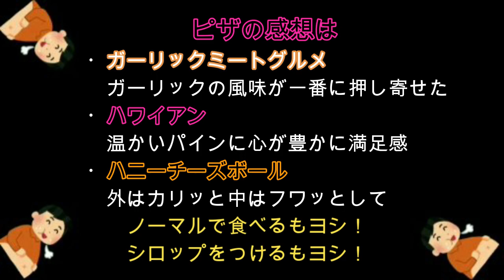【ピザハット】 [Pizza Hut]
凄いお腹のおっさんは、突然、ピザが食べたくなったので、ネットで注文しました‼️

The uncle with a big stomach suddenly wanted to eat pizza, so I ordered it online‼️

1 minute cooking for an uncle who can't cook at all】

【ピザハット】ネット注文しました [Pizza Hut] I ordered online
00:00  スタートStart【ピザハット】PizzaHut
00:12  本日はピザハットを注文しました
00:23  本日ピザハットで注文した商品
00:40  ピザハットの料金
00:53  いただきます
01:02  ピザハットガーリックミートグルメ
01:19  ピザハットハワイアン
01:39  ピザハットハニーチーズボール
01:49  ラスト1枚のピザハット
02:00  ごちそうさまでした
02:10  ピザハットの感想
02:29  END